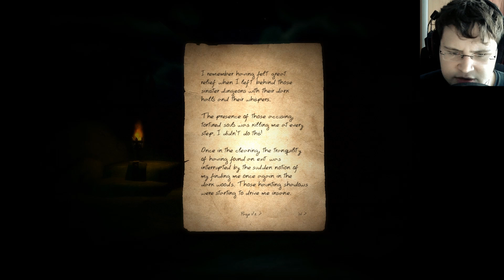DOORWAYS Gameplay | Part 3 | CEDI, DIE ESELSBRÜCKE | Let´s Play (German / Deutsch)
Dir gefällt mein sinnloses Gelaber und du fühlst dich unterhalten? Dann würde ich mich über sinnvolle Kommentare und positive Bewertungen freuen.